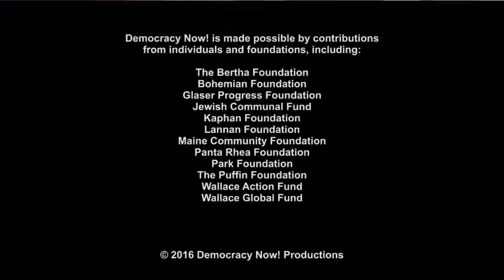Falleció Tom Hayden, legendario activista contra la guerra y por la justicia social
A los 76 años de edad ha fallecido Tom Hayden. Como activista y dirigente social, dedicó muchos años a la construcción de movimientos contra la guerra y por la justicia social. Fue el autor principal de la Declaración de Port Huron, documento fundacional de la organización Estudiantes por una Sociedad Democrática (SDS, por su sigla en inglés). Dicha declaración aboga por la democracia participativa y fue uno de los impulsos del movimiento estudiantil en la década de 1960. En 1968, Hayden fue parte del grupo conocido como los "8 de Chicago", declarado culpable de cruzar las fronteras estatales para iniciar disturbios, después de haber colaborado en la organización de las protestas contra la guerra de Vietnam afuera de la Convención Nacional Democrática.